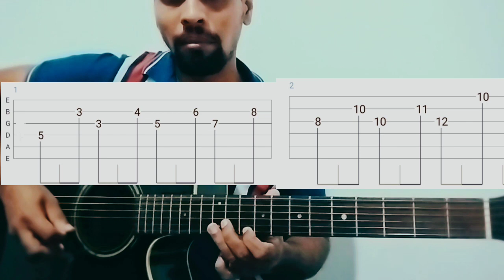Hada Handala(හද හඬලා) | Guitar Lesson | Sinhala Guitar Lessons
Sinhala Guitar Lessons

Song - Hada Handala

Artist - Athula Adhikari